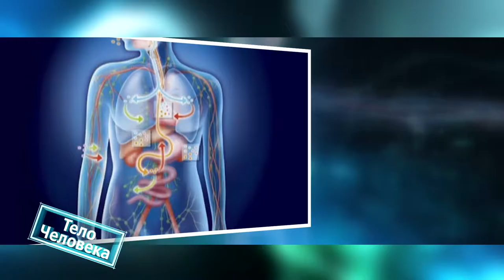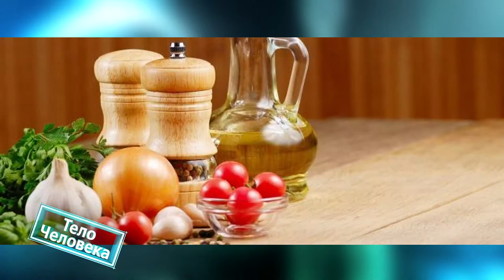Тело человека 11.02.2020 Народная медицина